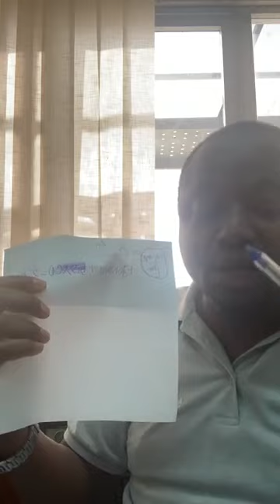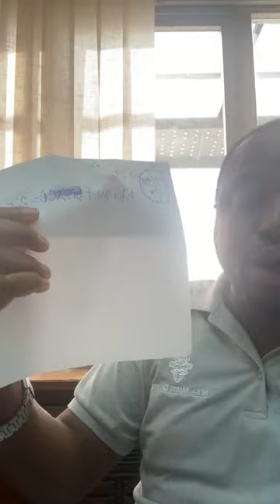Gervasio Silva Lopes alerta as ultimas manobras da oposicao ao PAIGC